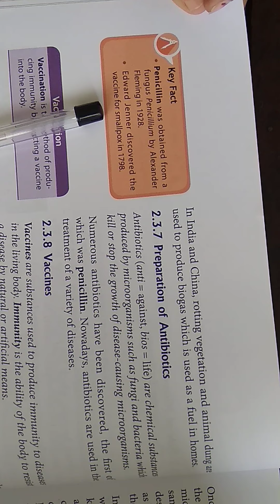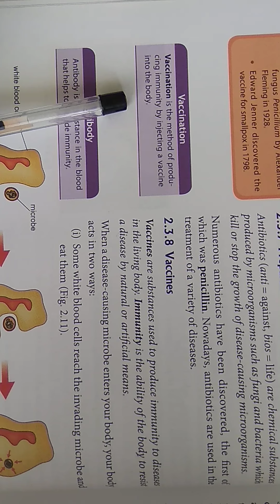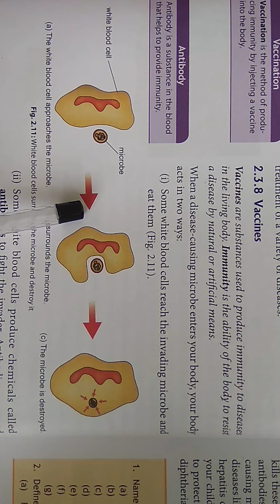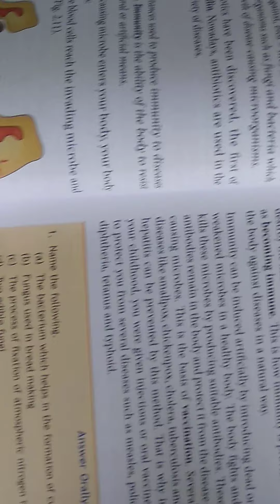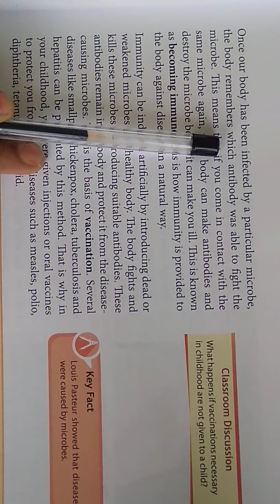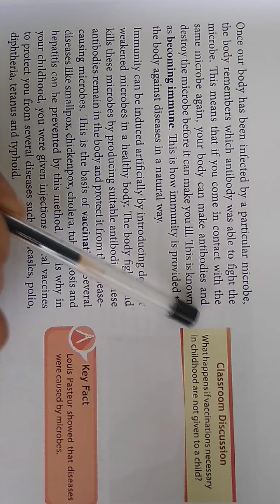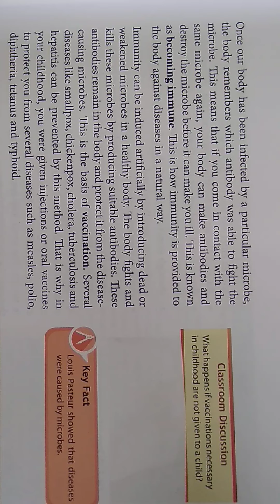Class 8 Science Ch 2 Part 7